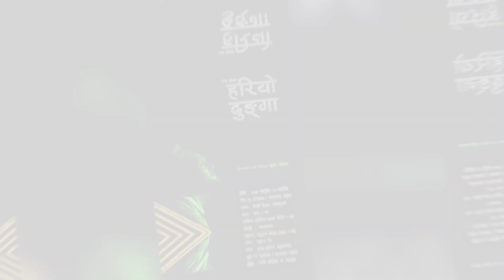Biography:: Bipin Karki |बिपिन कार्की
Biography: "Bipin Karki" "The most Versatile Actor"बिपिन कार्की"| जीवनी:। Vasme Don ।बहु प्रतिभावान कलाकार ।

Bipin Karki is a talented Nepali actor known for his exceptional performances in both movies and theater. He gained recognition for his role in the critically acclaimed Nepali film "Pashupati Prasad." His acting skills and versatility have made him a prominent figure in the Nepali entertainment industry. Karki's dedication to his craft and his ability to portray a wide range of characters have earned him a strong fan base and numerous accolades.